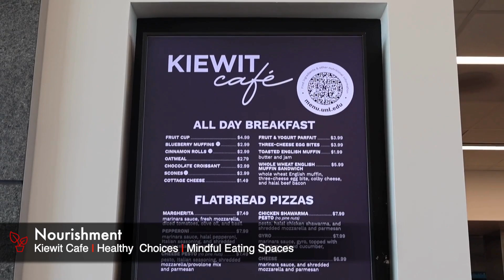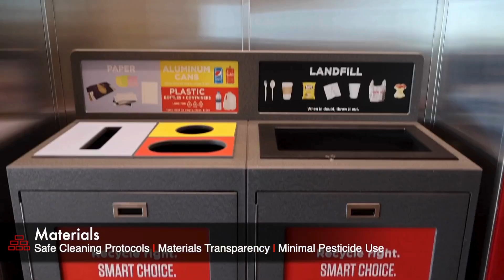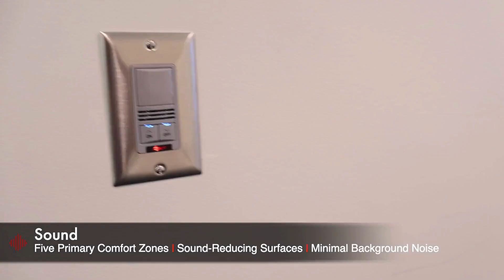WELL Building Standards at University of Nebraska - Lincoln | College of Engineering | Kiewit Hall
Discover how Kiewit Hall incorporates WELL Building Standards and how Nebraska's only college of engineering leverages these innovative practices.